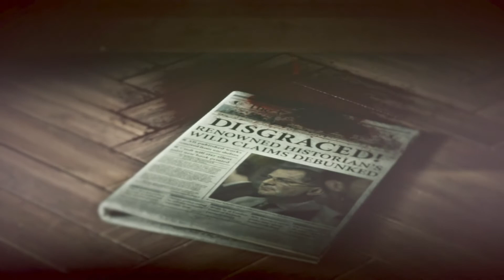Rise Of The Tomb Raider Episode 10 So Epic and Cool